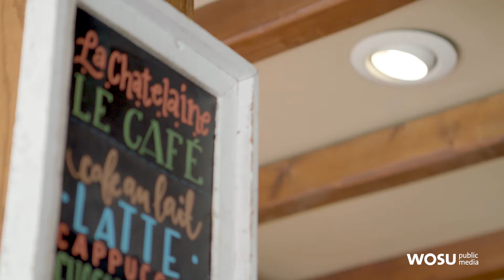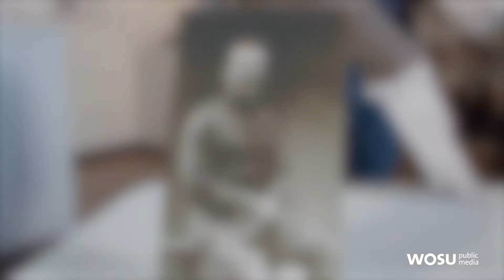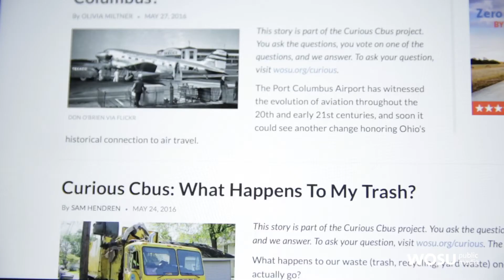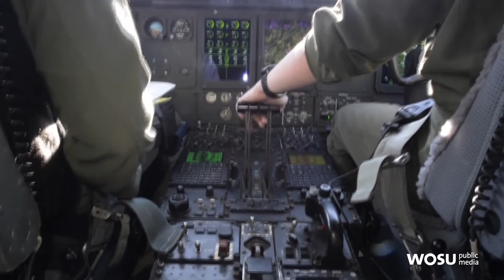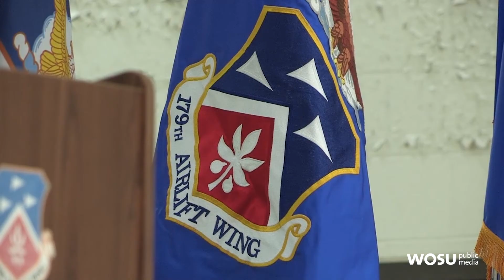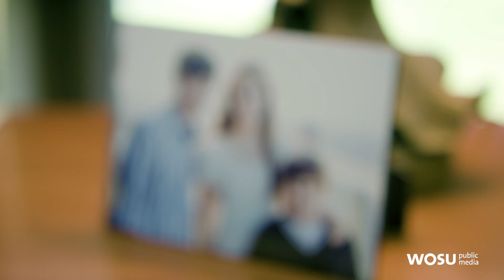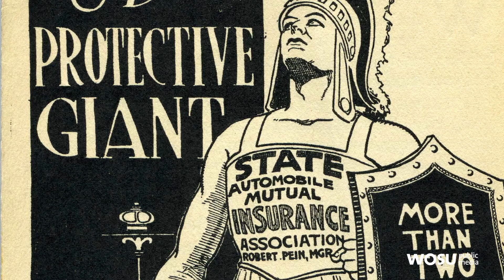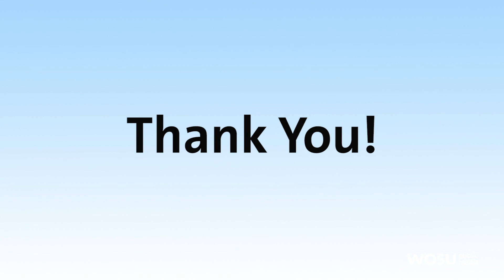Columbus Neighborhoods: Military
From a World War I flying ace to the 179th Airlift Wing in Mansfield, we celebrate Ohioans in the military.